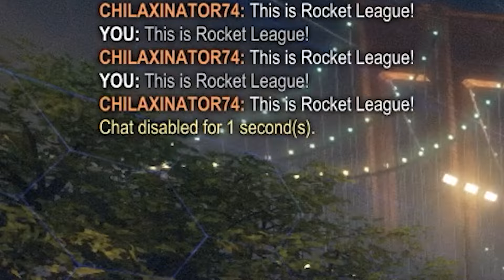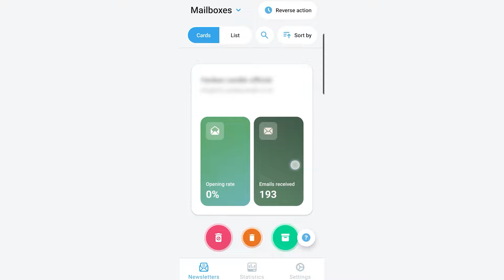FEMALE REACTION TO FORTNITE EMOTES (I'm a man) (This is Rocket League!)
There are no perks as I don’t believe in people missing out on content due to a paywall. This simply exists to support me & my work.